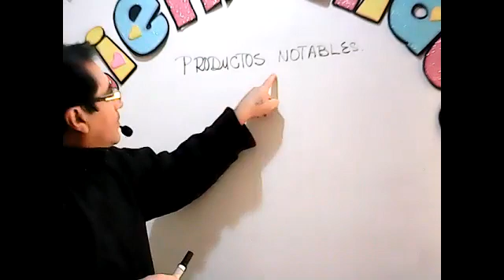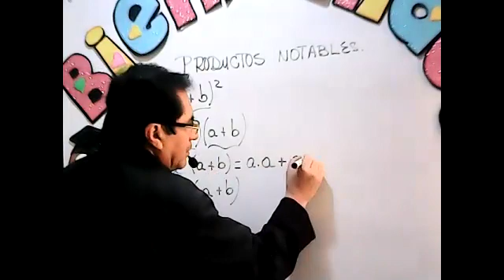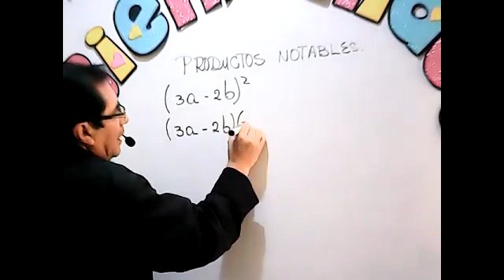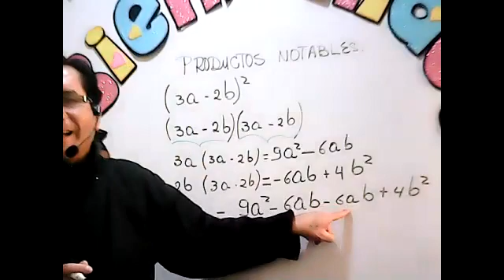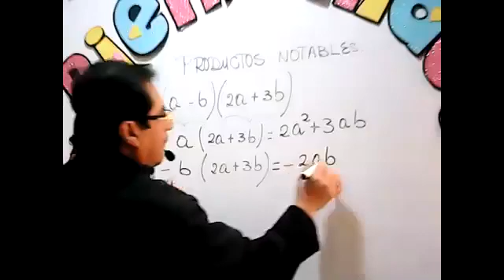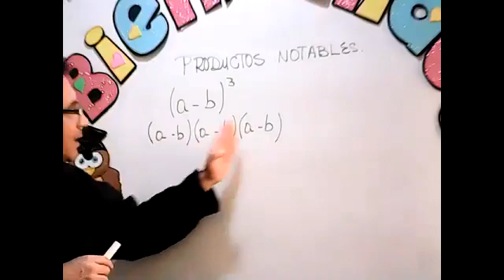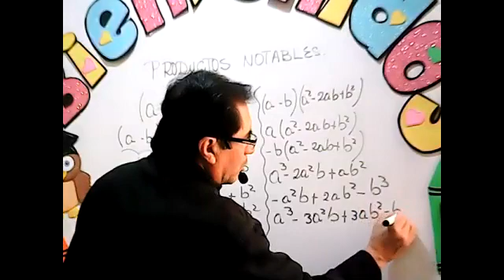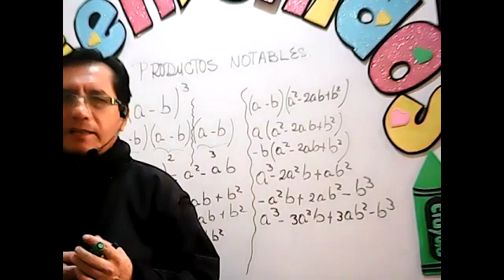10EGB A MATEMATICA 16SEP2020